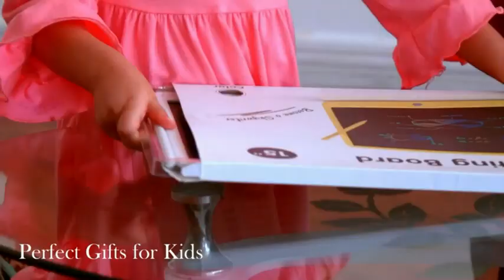Proffisy 15 inch writing tablet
Our study-friendly, environmentallyfriendly Proffisy 15 inch colourful Screen LCD Writing Tablet Pad is useful in both office and school. It is also suitable forkids writing and drawing. Enjoy safety and hightech colorful screen with Proffisy amazing gadget.